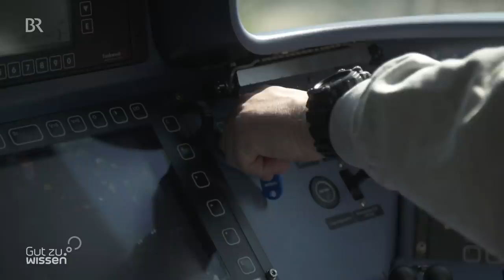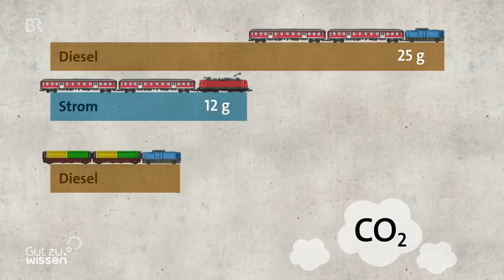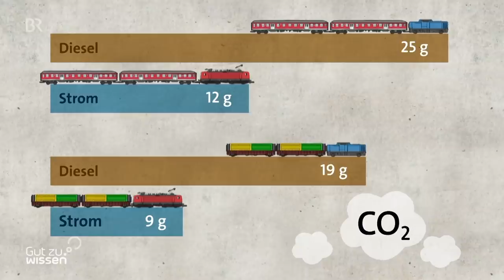Wasserstoffantrieb im Schienenverkehr | Gut zu wissen | BR | Zug | Klima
Die Elektromobilität nimmt immer mehr Fahrt auf, doch was  bei Autos gut funktioniert, klappt bei Zügen allerdings nicht. In den Batterien lässt sich nicht genügend Energie für schwere Fahrzeuge speichern. Viele Forscher favorisieren bei Zügen deshalb den Wasserstoffantrieb.

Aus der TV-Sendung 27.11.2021